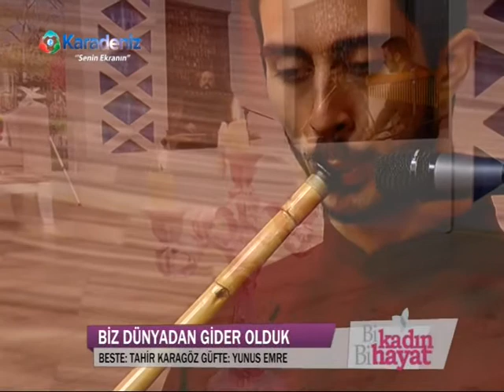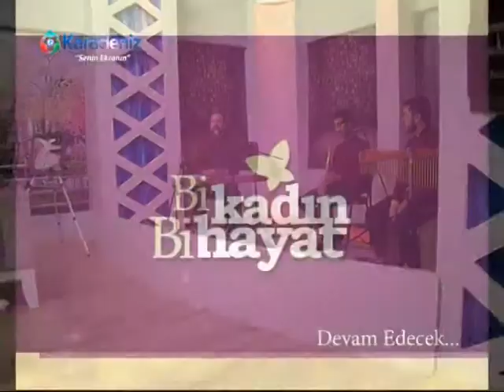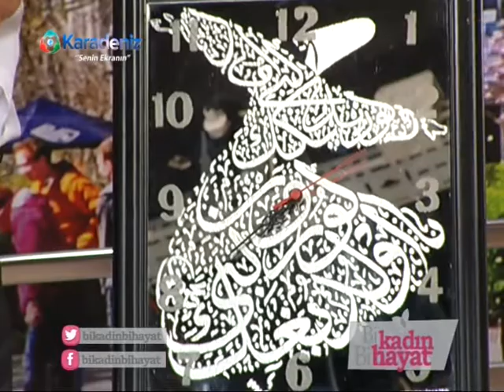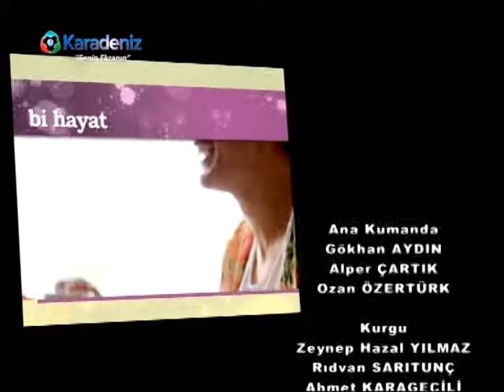Bi Kadın Bi Hayat 14. Bölüm ( Full )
Aile ve Kurum Terapisti Zeliha Akkoç ile "Köklerden göklere, göklerden köklere" konuşurken , Nefes Terapisti Hande Macunluoğlu ve Ayna İşleme Sanatçısı Hüseyin Arda ile ayna işleme sanatını inceledik...

Bi kadın Bi hayat; hayatın tam ortasından içinden... Birbirinden keyifli konuklar, kadının içinde olduğu, penceresinden baktığı, ötelediği, kabul ettiği her alan bu programda. Oya Kalender'in sunumu, hasat vaktinin eşsiz müziğiyle 'Bi Kadın Bi Hayat' hafta içi her gün saat 11:00- 13:00 arasında  KRT Kültür TV'de !